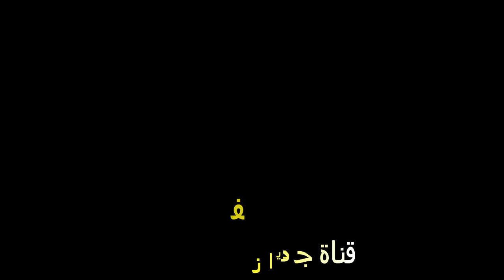شاهد...أحيدوس ايت صاغرو ايت عطى